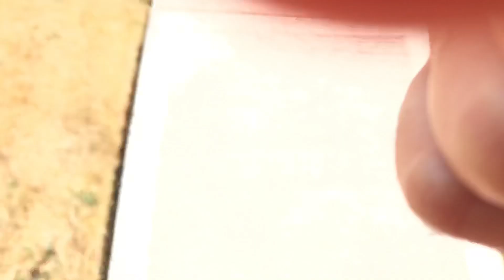ASMR Tapping Outside 🌱